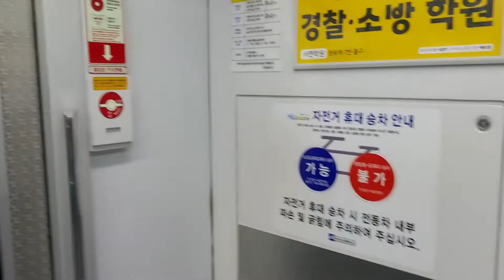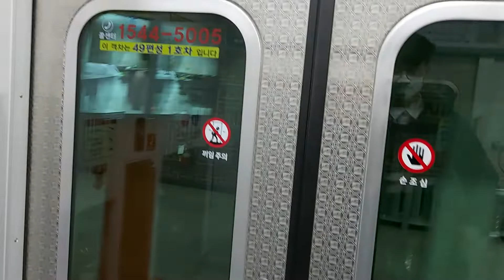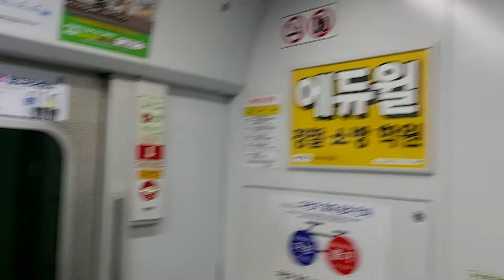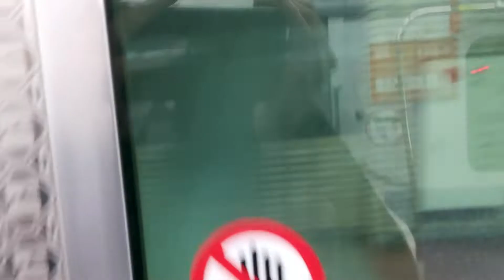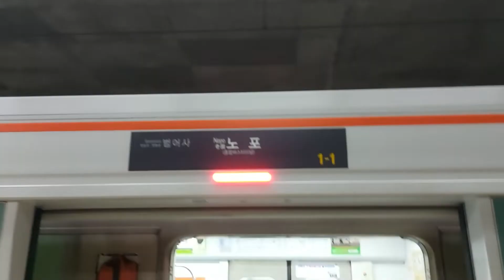부산1호선 부산교통공사 149편성 노포행 열차 남산역 ~ 노포역 주행영상